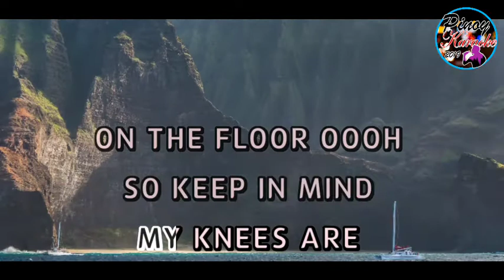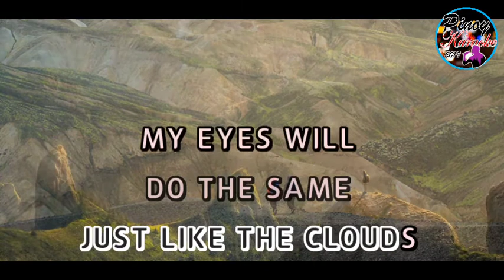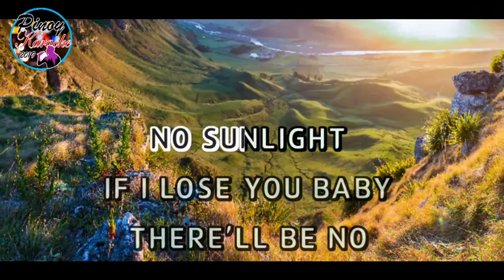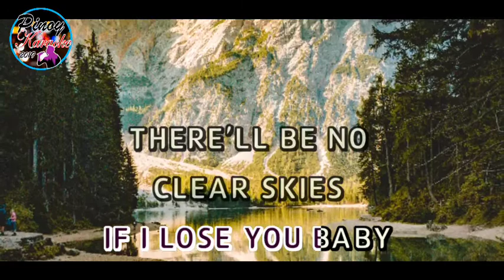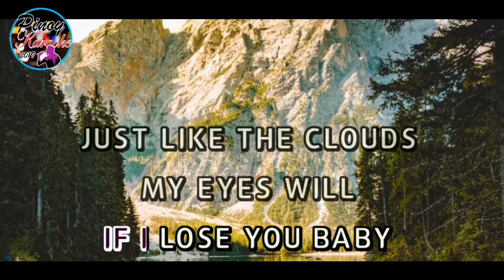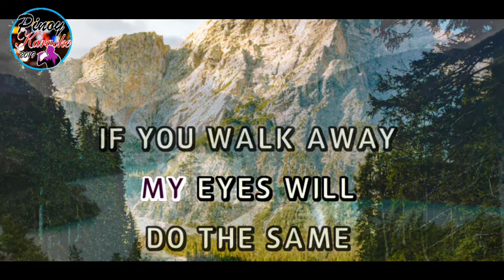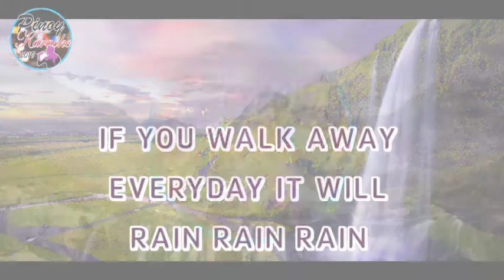It Will Rain by Bruno Mars (Karaoke : Lower Key)